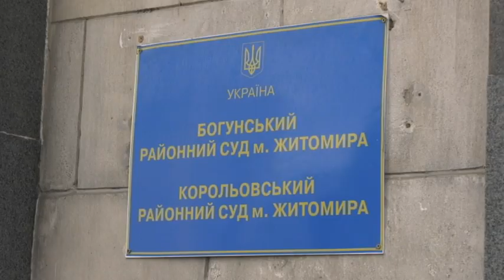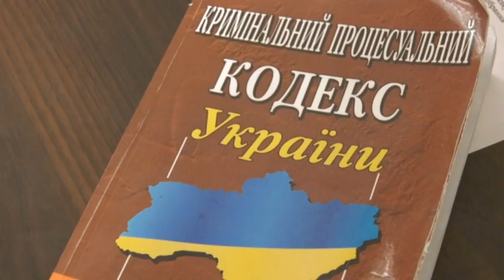На Житомирщині судять батька-вбивцю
Житомир. Суд. У чоловіка не має адвоката. Йому 50 і його підозрюють у вбивстві власної доньки. Згодом виявилося, що чоловік спочатку вдарив дитину, а коли та перестала дихати, спалив її в печі. Рештки батьки викинули. А ось у кайданках ведуть мати дівчинки. Її так само підозрюють у вбивстві. Але жінка не згодна. Каже, що не вбивала та не допомагала вбивати. Олена зізнається, що не викликала швидку тому, що боялася, що відберуть інших дітей. Але люди вважають, що діти горе-батькам потрібні заради соцвиплат